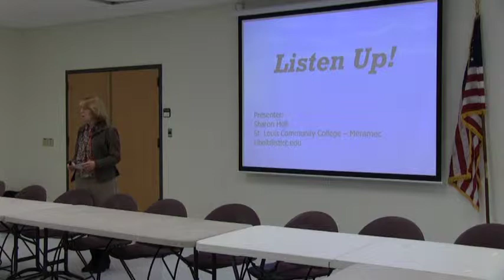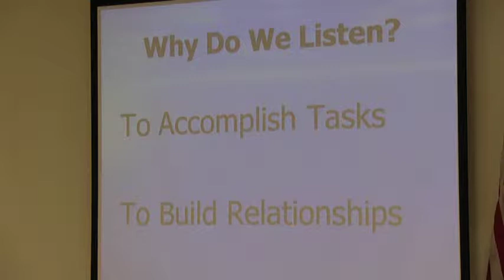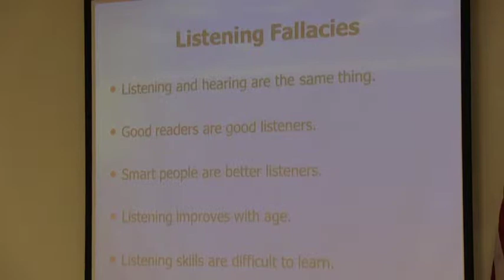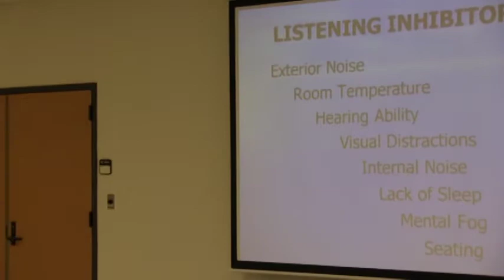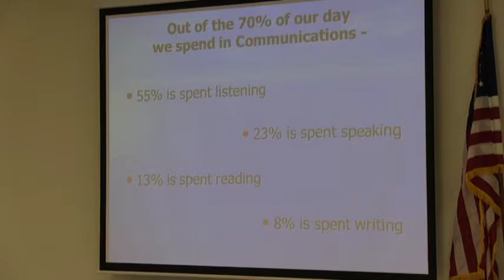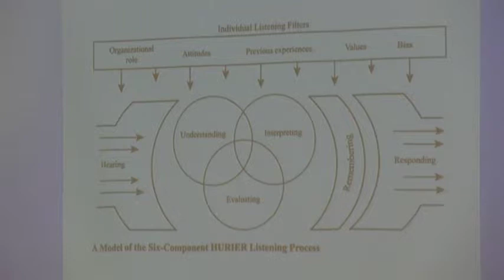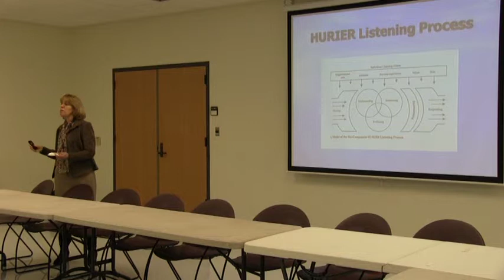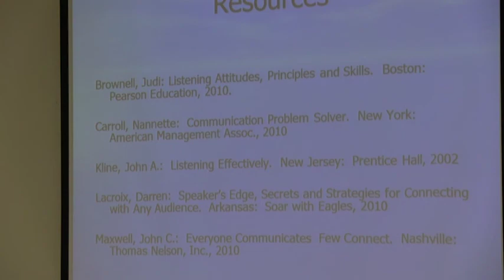Listen Up!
Presenter: Sharon Holt